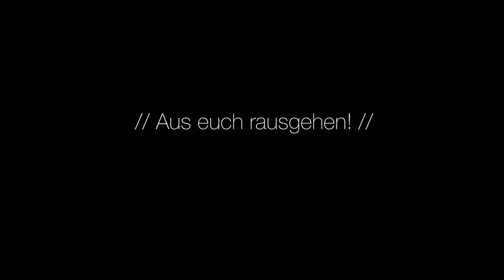Sales & Akquise | Agenturwachstum durch Cold Mailing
Ich habe 1000 Direktnachrichten über XING verschickt, um Kunden für meine neu gegründete Agentur zu gewinnen.
Aber wie viele konnte ich am Ende tatsächlich davon überzeugen, mit uns zusammenzuarbeiten?
In diesem Video erfährst Du, wie Du mit XING Direktnachrichten und Cold Mailings einen ersten Kundenstamm aufbauen kannst.

Danke, dass Du Dir das Video angeschaut hast!
Hier findest Du jeden Tag ein neues Video, das Dir Einblicke in meinen Arbeitsalltag gibt und Dir vielleicht hier und da ein bisschen hilft.

Hast Du Fragen oder Anregungen? Lass mir gerne einen Kommentar da! Ich versuche, schnell zu antworten; im Kommentarfeld oder sogar als Video!

Mein Name ist Damir Dzelalagic, ich bin 33 Jahre alt und wohne und arbeite in Köln.
Nachdem ich mehrere Jahre als freier Texter und Teilhaber an einer kleinen Online-Marketing-Agentur gearbeitet hatte, entschied ich 2013, contentsquare zu gründen. Mit 300 Euro Stammkapital, einem Schreibtisch in einer Bürogemeinschaft und einem Laptop ging die Reise los. Heute, gut drei Jahre später, arbeiten wir mit einem 14-köpfigen Team für nationale wie internationale Unternehmen und bauen parallel die Agenturen SECOND LAYER und CCO Communications auf.